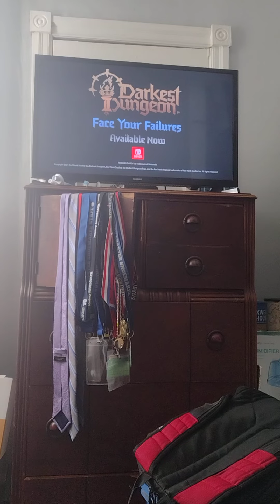🌑🚧Sabathians React to Darkest Dungeon!🚧🌑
⚠️Warning⚠️

Darkest Dungeon contains

Teen Rating:
Blood and Gore
Mild Language
Mild Suggestive Themes
Use of Alcohol
and
Violence